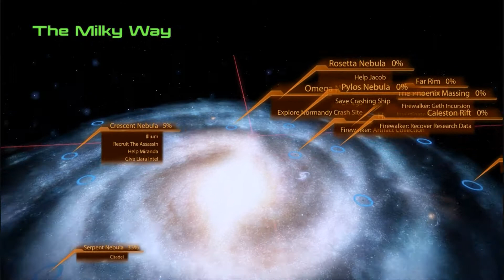Mass Effect 2 Playthrough (PC) Part 42: Project Overlord Part 1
Yup another DLC...

P.S: Tried 19 times to upload this and somehow I managed to upload it without having Google Chrome freeze again, FUCK YOU YOUTUBE FOR TAKING TOO LONG TO UPLOAD A VIDEO!